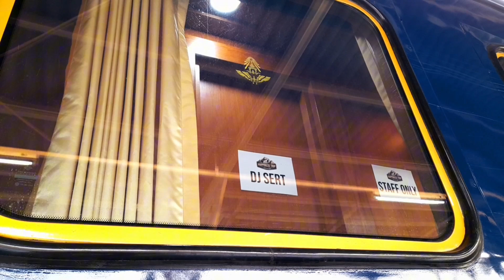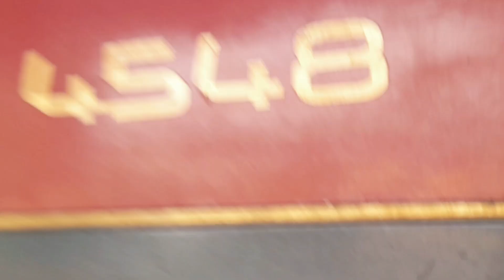โอ้โห! ขบวนพิเศษเต็มหัวลำโพงทั้งขบวนเขื่อนฯ ท่องเที่ยว เป็น 10ขบวน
เป็นถ่ายขบวนพิเศษที่ไม่เคยเกิดขึ้นมาก่อนในสถานีกรุงเทพ(หัวลำโพง)เร่อมตั้งแต่ ขบวน909/910 997/998 973/974 993/994 921/926 ทุกขบวนขึ้นต้นด้วย 9 เป็นเรื่องที่ไม่น่าเชื่อว่าจะเกิดขึ้นกับการถ่ายคลิปครั้งนี้ รวมสุดขบวนสุดพิเศษจริงๆ หวังว่าทุกท่านจะเพลิดเพลินตลอด 30นาที ถ้าเพื่อนๆท่านใดที่ชอบในคลิปนี้ฝาก กดติดตาม กดไลค์ กดแชร์ สมัครสมาชิก ส่งสติ๊กเกอร์ หรือซุปเปอร์แชทเพื่อเป็นกำลังใจการทำคลิปครั้งต่อๆไปค่ะ